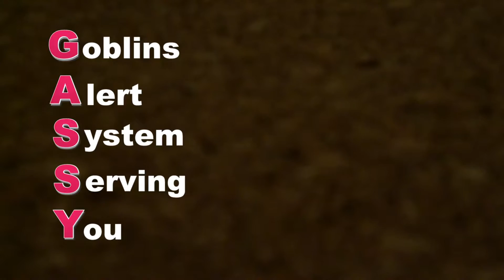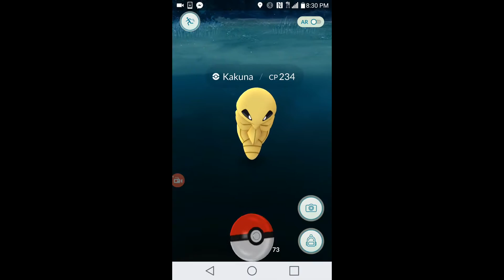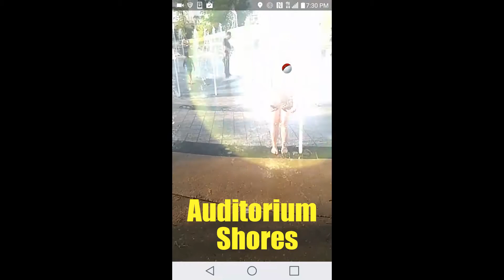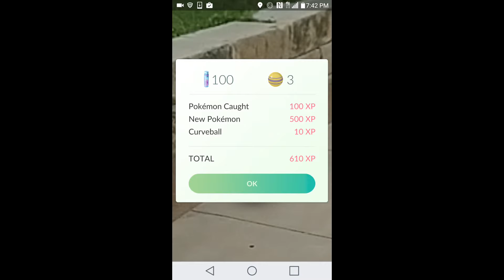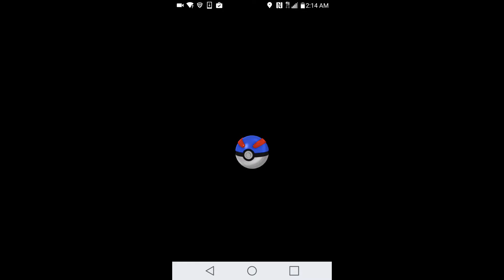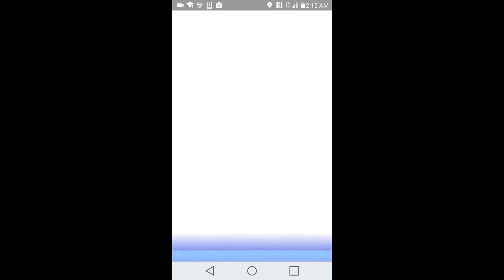Favorite Pokemon Go Moments Around Austin Tx. With PolemicGoblin!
Some of our favorite Pokemon Go moments in Austin Texas! I created this video with Cyberlink Power Director 13 and the YouTube Video Editor